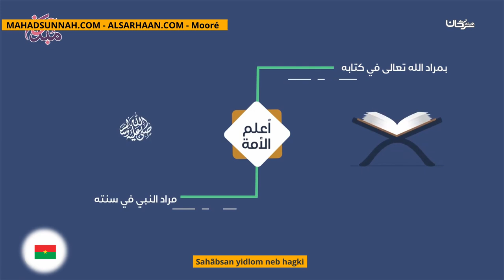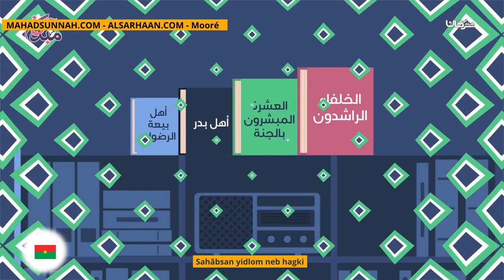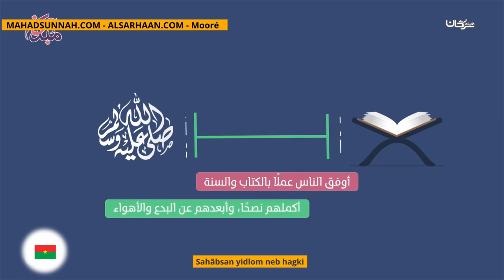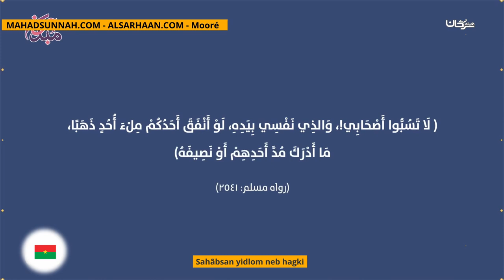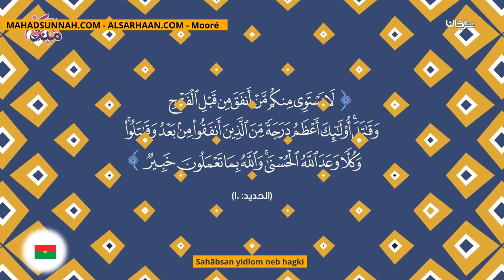Sahãbsan Yidlom Neb Hagki فضل الصحابة وحقوقهم